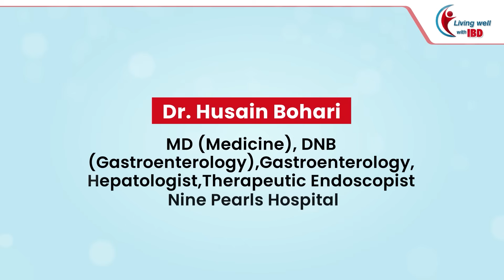Managing IBD: Causes, Symptoms, and Lifestyle Insights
Inflammatory Bowel Disease (IBD) is more than just a digestive problem; it impacts over four million people worldwide, highlighting its complexity. In this informative video, Dr. Husain Bohari, a renowned gastroenterologist and hepatologist from Nine Pearls Hospitals, Nashik, explains the key causes and symptoms of IBD.

He also discusses why some patients stop their medication once they feel better and stresses the importance of continuing treatment. Additionally, Dr. Bohari shares practical lifestyle and dietary tips that can support gut health and help manage the condition effectively.

Watch this video to gain expert guidance and take proactive steps toward managing IBD.